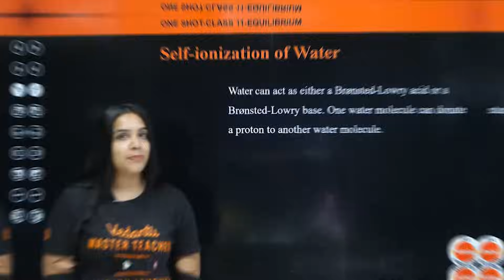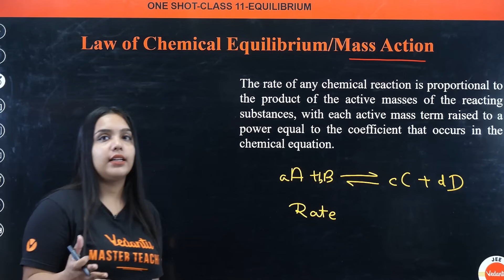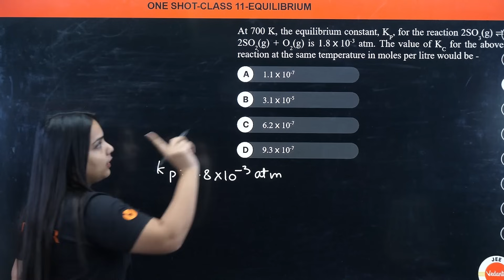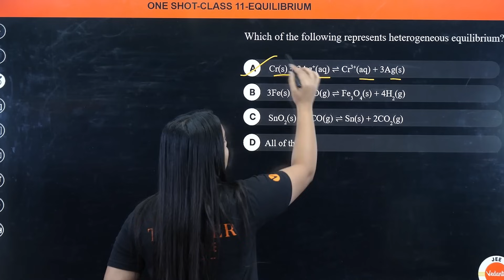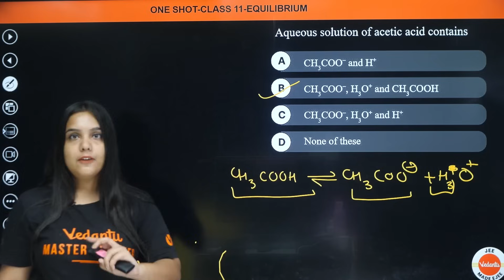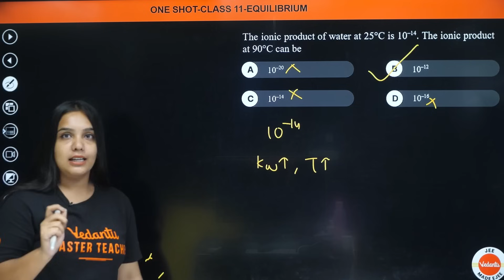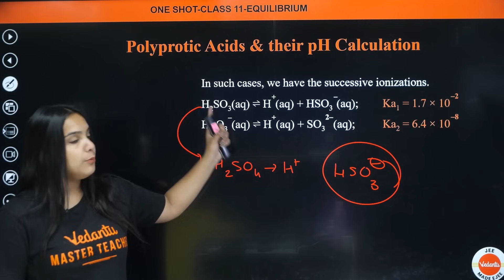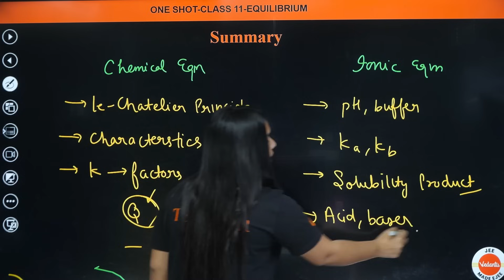Equilibrium Class 11 Full Chapter | Class 11 Chemistry Chapter 6 | CBSE/JEE 2024 | Suman mam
✅ In this comprehensive one-shot video, we delve into Equilibrium, from Class 11 Chemistry Chapter 6. Whether you are a CBSE student or preparing for JEE 2024, this tutorial has got you covered.